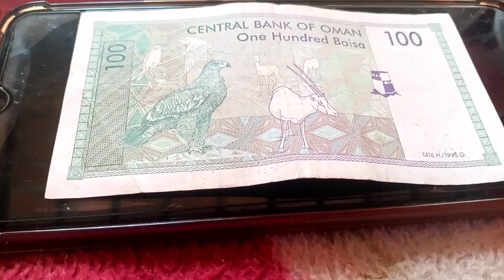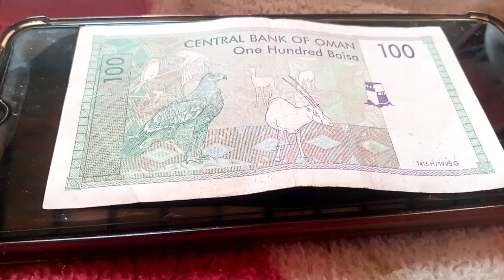Iraqi dinar rate / dinar guru news/ iraqi dinar / today rial rate in pakistan / 17/12/2022